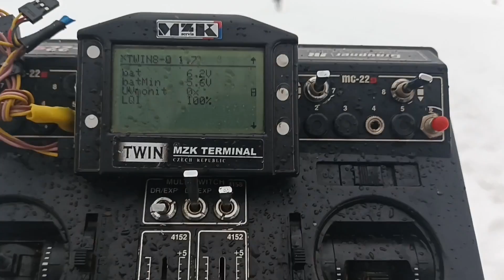f3x Dingo | na svahu v bezvětří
Teplota: -1,5°C, bezvětří: 0,9-1,8 m/s ... ale když musíš, tak musíš | fotogalerie